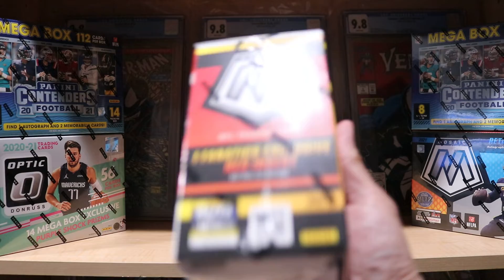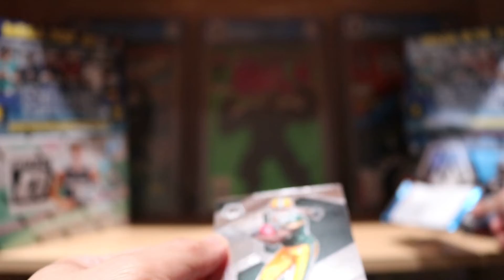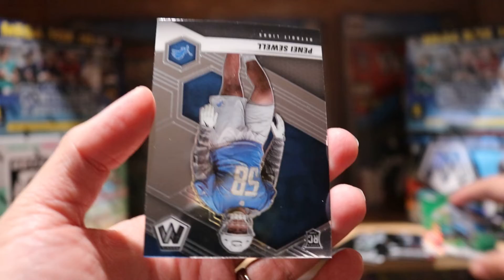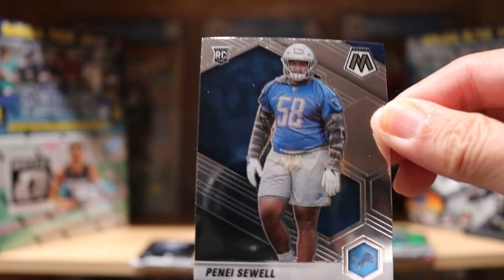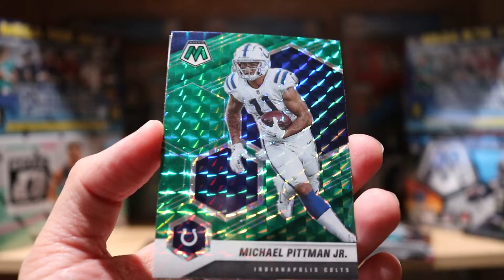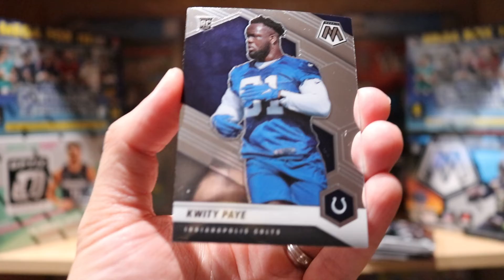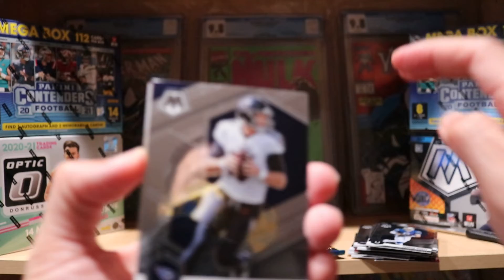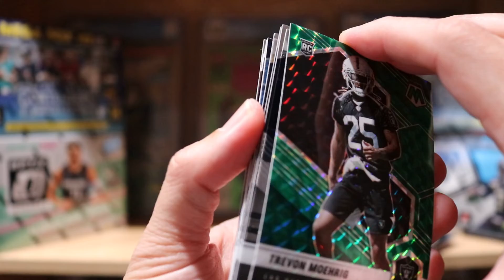2021 Panini Mosaic Fanatics Exclusive Football Blaster Boxes! Part 4.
2021 Panini Mosaic Fanatics Exclusive Football Blaster Boxes! Part 4.